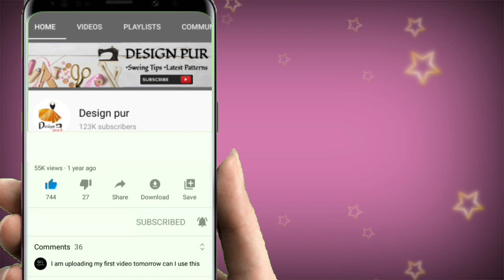Very beautiful model blouse design || blouse design 2021 || blouse design cutting and stitching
Blouse design
Blouse Designs
designer blouse
Blouse Gala

designs , Dori blouse design , Simple And Easy Blouse Back Neck Design , New blouse designs , Blouse Lace Design , designer blouse , Blouse Design Cutting And Stitching , Blouse Back Neck Design Cutting And Stitching , boat neck blouse designs catalogue , Blouse Ke Gale Ke Designs , Blouse Gala Design , Blouse Gala,arrest pant salwar, princess cut blouse, new styless blouse, kurta , Ladies streight pant design

@Design pur